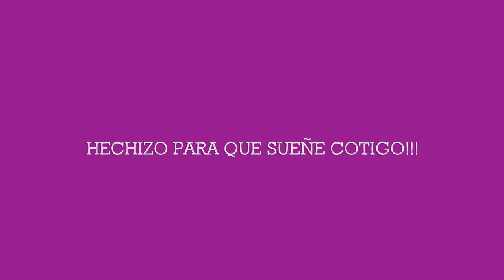HECHIZO PARA QUE SUEÑE CONTIGO🔮😴 MUY PODEROSO!!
DONACIONES A PARTIR DE 35 DÓLARES EN DELANTE,  ME ESCRIBES A MI CORREO UNA VEZ ESTE LA DONACIÓN Y ME MUESTRAS QUE LA REALIZASTE Y REALIZARÉ RL TRABAJO QUE REQUIERAS, GRACIAS AMIGOS

Me ayudarian mucho compartiendo este video para que nuestra comunidad siga creciendo.

Este video de comparto uno de mis hechizos mas preciados, y que me ha funcionado todas las veces que lo he necesitado, has que esa persona que tu quieres sueñe contigo, háganlo y ya me comentaran como les fue... besos mis chicos

PARA HABLAR EN PRIVADO PARA TRABAJOS
consultas y trabajos